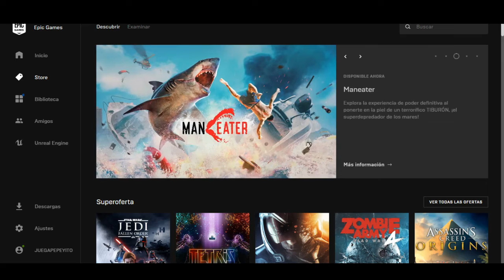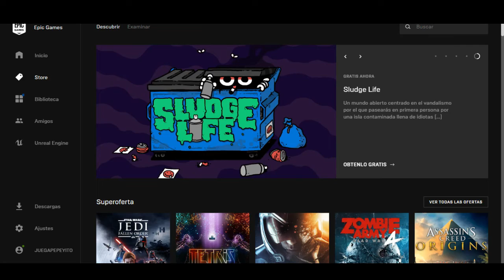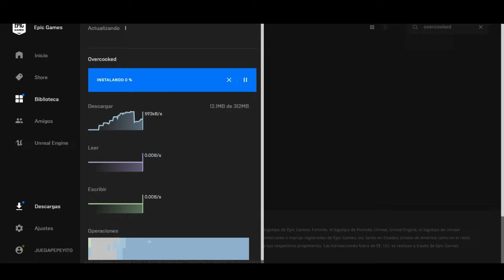ESTÁN REGALANDO OVERCOOKED EN EPIC GAMES // APRESÚRATE | LA PROMOCIÓN ES POR TIEMPO LIMITADO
▬▬▬▬▬▬▬▬▬▬▬ஜ۩۞۩ஜ▬▬▬▬▬▬▬▬▬▬▬▬▬▬
              ▓▓▓▒▒▒░░░ CHECA ESTO ░░░▒▒▒▓▓▓
▬▬▬▬▬▬▬▬▬▬▬ஜ۩۞۩ஜ▬▬▬▬▬▬▬▬▬▬▬▬▬▬

▬▬▬▬▬▬▬▬▬▬▬ஜ۩۞۩ஜ▬▬▬▬▬▬▬▬▬▬▬▬▬▬
  ▓▓▓▒▒▒░░░ TU PUEDES APOYAR AL CANAL ░░░▒▒▒▓▓▓
▬▬▬▬▬▬▬▬▬▬▬ஜ۩۞۩ஜ▬▬▬▬▬▬▬▬▬▬▬▬▬▬

▬▬▬▬▬▬▬▬▬▬▬ஜ۩۞۩ஜ▬▬▬▬▬▬▬▬▬▬▬▬▬▬
               ▓▓▓▒▒▒░░░ DONATIVOS ░░░▒▒▒▓▓▓
▬▬▬▬▬▬▬▬▬▬▬ஜ۩۞۩ஜ▬▬▬▬▬▬▬▬▬▬▬▬▬▬

▬▬▬▬▬▬▬▬▬▬▬ஜ۩۞۩ஜ▬▬▬▬▬▬▬▬▬▬▬▬▬▬

Es para que descargues nuevamente OVERCOOKED totalmente gratis desde la pagina oficial de Epic Games.

Overcooked es un juego de cocina cooperativo, casual y caótico al que pueden jugar de uno a cuatro jugadores. Mediante el trabajo en equipo, tú y los demás chefs debéis preparar, cocinar y servir una serie de sabrosos pedidos antes de que la oleada de clientes se marche furiosa. Afila los cuchillos y desempolva el gorro de chef, ¡pero no será pan comido, así que oreganízate bien!

Esta promoción es por tiempo limitado, solo dura 1 semana así que apresúrate para tener este juegazo en tu pc GRATIS GRATIS

REQUISITOS MÍNIMOS:

SO: Windows 7 (32-bit)
Procesador: Dual Core 2.4Ghz
Memoria: 2 GB de RAM
Gráficos: GeForce 8800 GT / AMD HD 6850 / Intel HD Graphics 4400 or above
DirectX: Versión 11
Almacenamiento: 750 MB de espacio disponible
Tarjeta de sonido: DirectX Compatible Sound Card
Notas adicionales: Gamepads Recommended

🎮🎮🎮🎮 CANALES SECUNDARIOS 🎮🎮🎮🎮